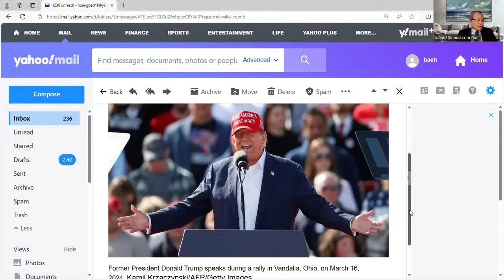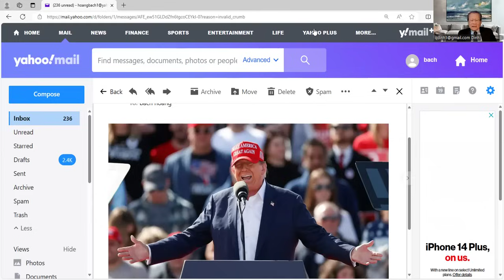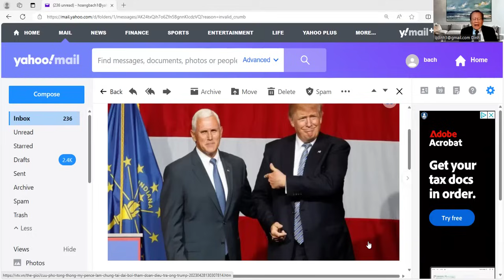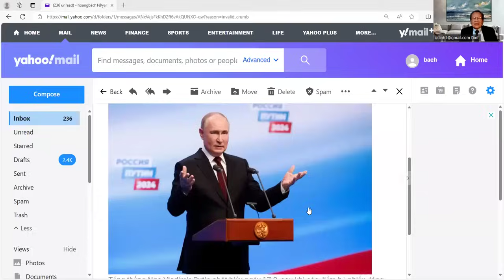Tài sản của Trump có nguy cơ bị tịch thu , vì không đủ tiền đóng 454 triệu ,hết hạn ngày 25/3/24.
+ Trump thất bại trong việc tìm cách ngăn chận ls Michael Cohen và Stormy Daniel ra tòa làm nhân chứng trong vụ án hình sự tại New York.
+ Luật sư của Trump cho biết ông Trump kg đủ tiền 454 triệu đóng cho tòa ,mặc dù đã nhờ 4 công ty làm trung gian để vay tiền 30 công ty nhưng kết quả kg thành mà hạn chót là 30/3 . Do đó bộ trưởng tư pháp NY Letitia James có thể tiến hành thủ tục tịch thu tài sản của Trump .